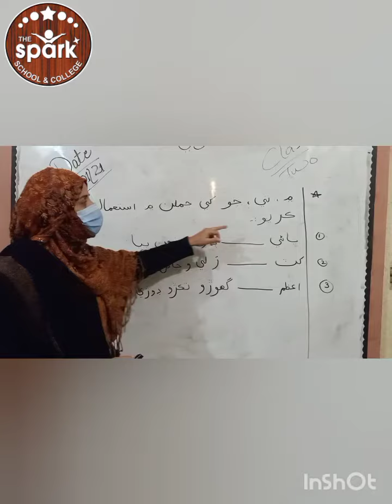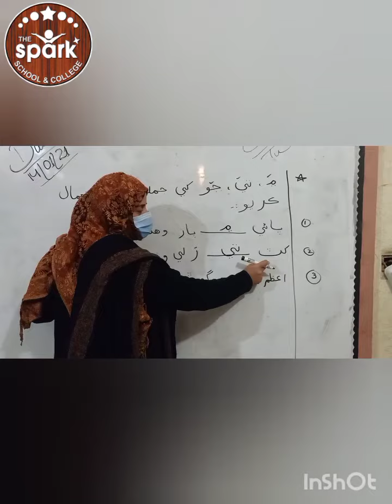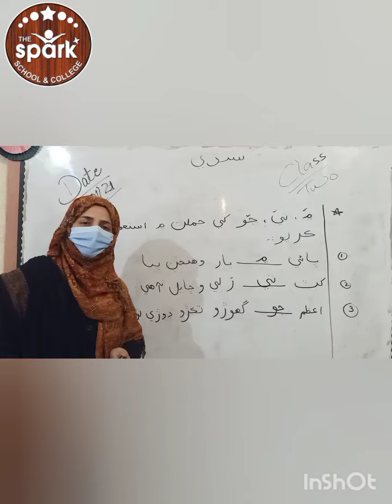Topic:Main, tay, jo ja jumla Class:Two Subject:Sindhi